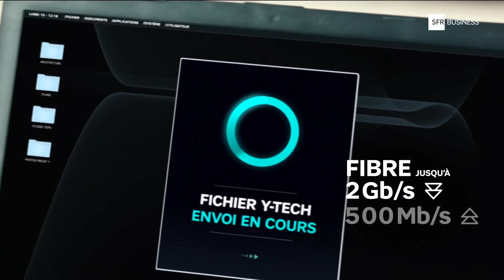BFM TV (HD_2022-10-07_16h20:14